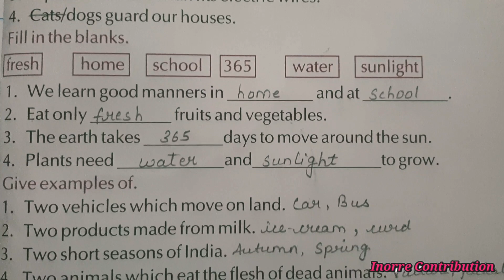Model Test Paper-I || Class 2 || learnwell EVS || Complete Exercise Solution || Question Answer